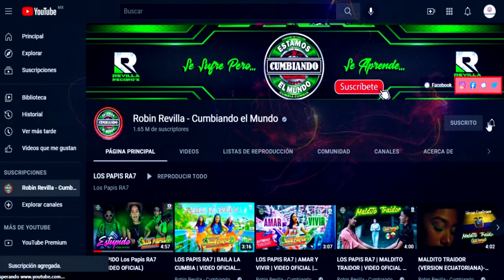VUELVE CORAZON *** GRUPO DETENI2***UNA HISTORIA REAL DE CUANDO EL PAPA SE VA A TRABAJAR A USA